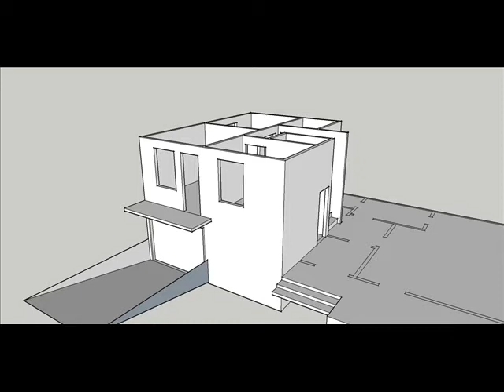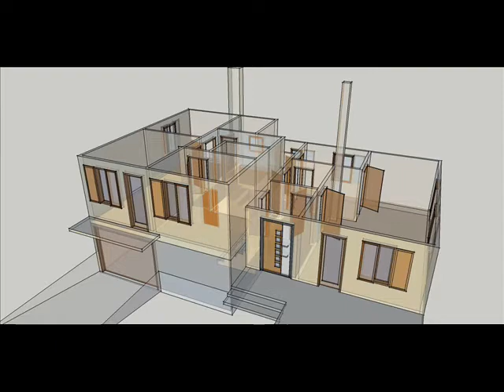3d sketchup house model 11 2010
new sketchup 7.0 house 3d model made by me and miki